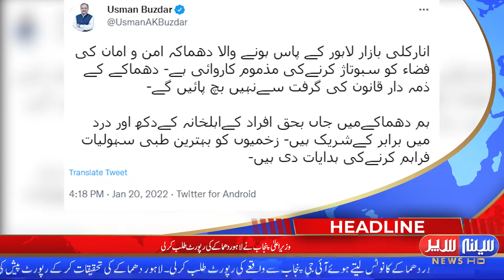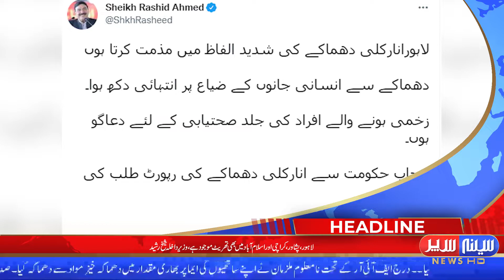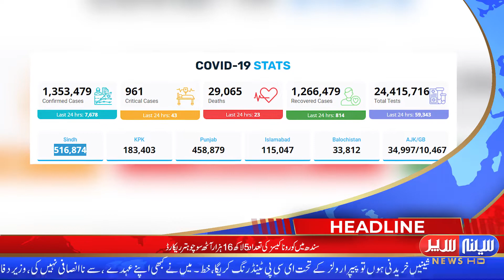Seena Siper News HD I 07:00 PM I Headlines I 21-01-2022